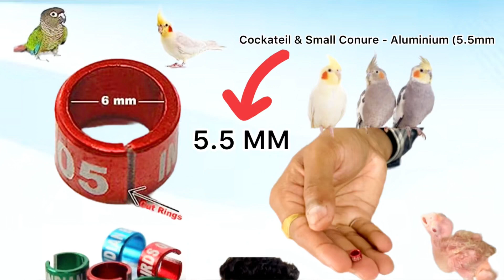पक्षांच्या पायात रिंग कशी घालावी birds ko Ring kaise dale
पक्षांच्या पायात रिंग कशी घालावी